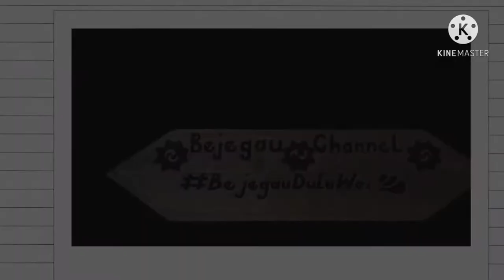Ketegal PKP... Makai asi bungkus kitai kih...!!!